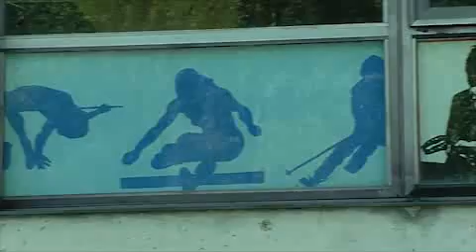Baubeginn für Salzburger Gymnasium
Spatenstichfeier am Sport Realgymnasium, Musischen Realgymnasium und Schulsportmodell in der Akademiestr.